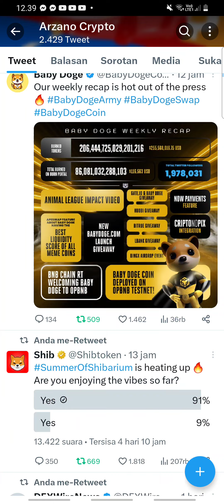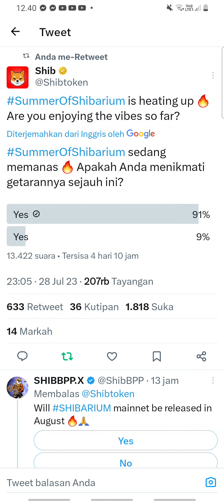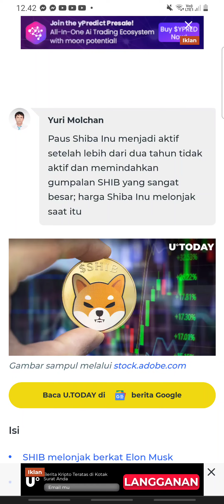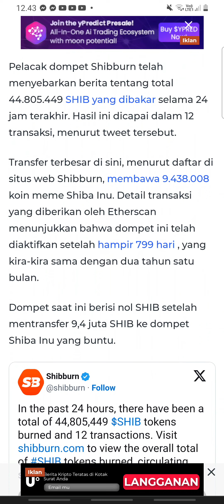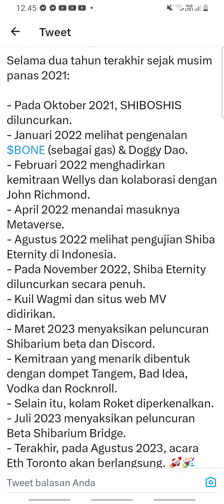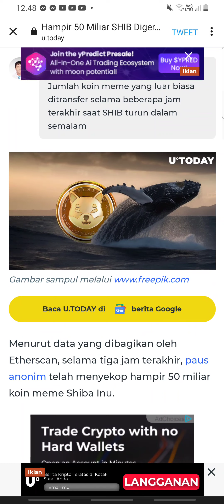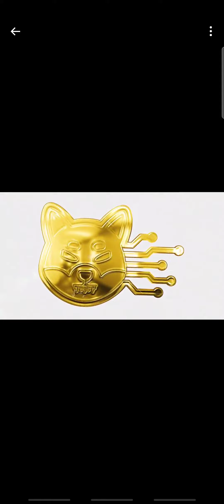BOOOOOOOOOM💥 SHIBA INU 152 RUPIAH 😱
Sang pendiri, Ryoshi, mengunci 50 persen di apa-apaan itu mereka hanya melakukan apa saya benar, itu terjadi ini baru saja terjadi peringatan terakhir shiba inu! mereka pergi dan memberikan separuhnya ke salah satu pendiri Ethereum bernama Vitalik Buterin.